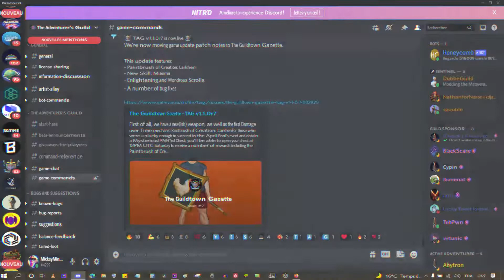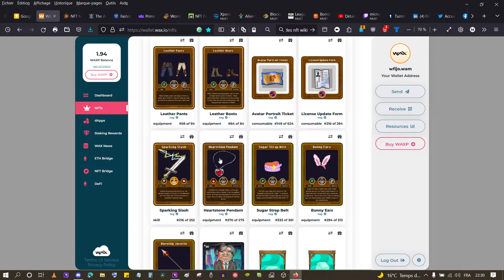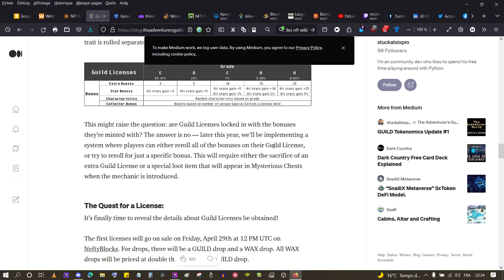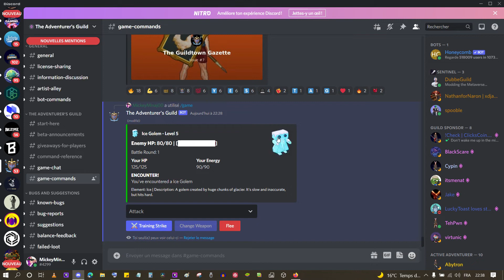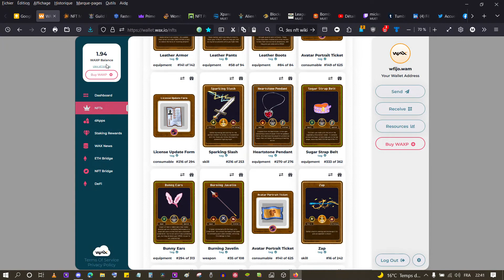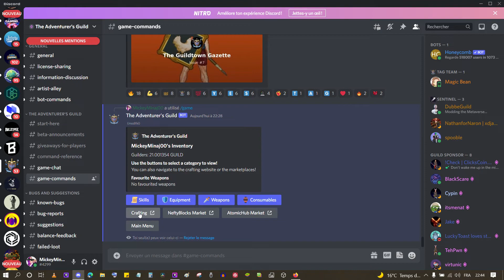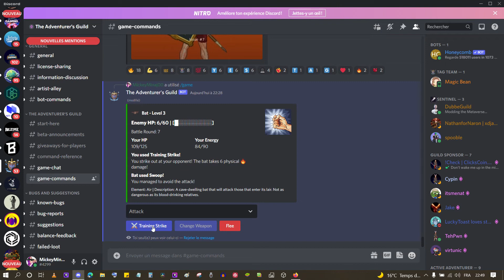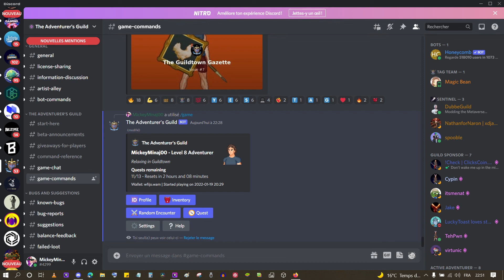#4 The Adventurer's Guild TAG | RPG Blockchain on Discord NFT Game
The Adventurer's Guild est un RPG basé sur le NFT, développé par SixPM Software, et alimenté par la blockchain WAX.  NFTGamesPlay to Earn.

Jouable sur DISCORD depuis janvier 2022